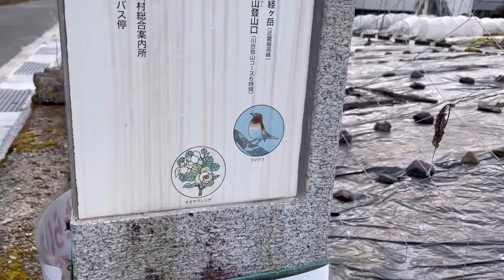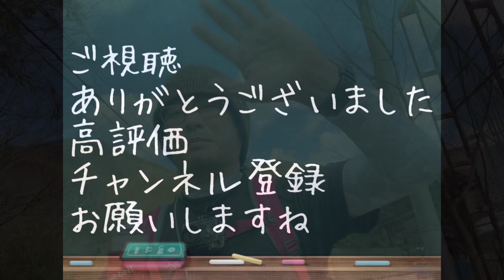天川村 天女に逢いに〜天女の舞、天女の頂〜